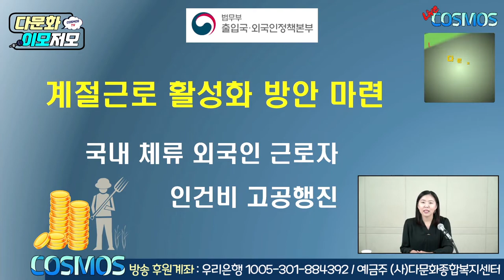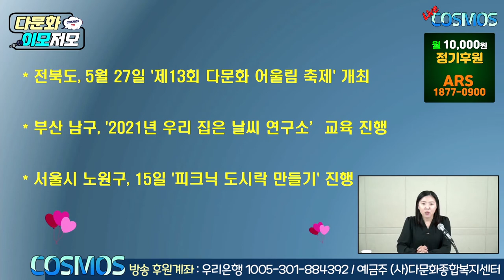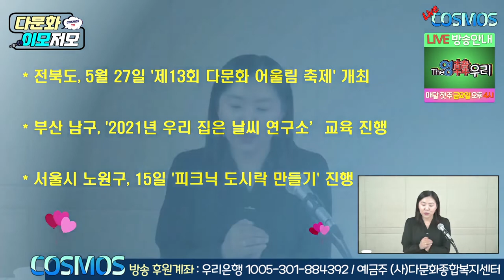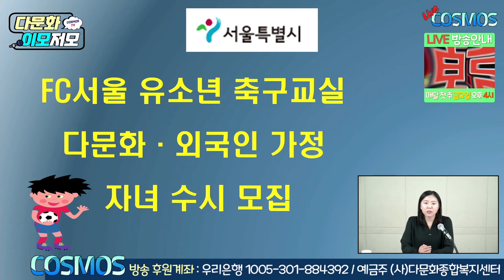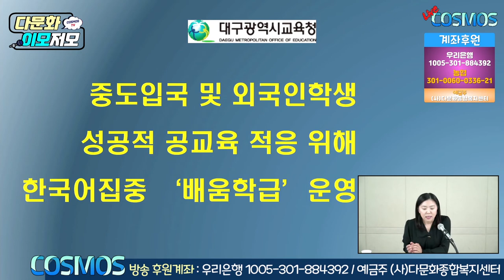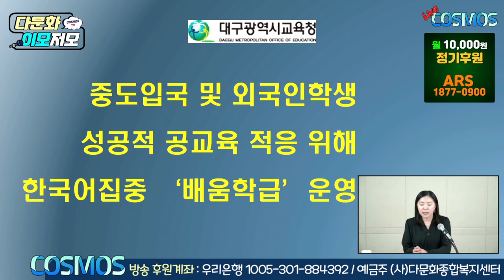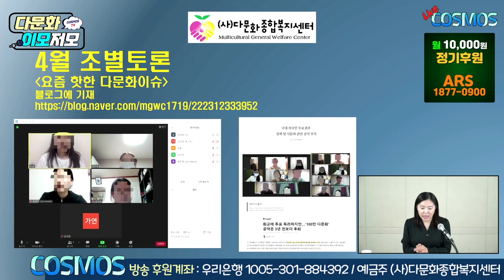본방송 | 제13회 - 다문화 이모저모! | 한국어 방송 | 한 주일의 다문화 소식을 종합적으로 전하는 방송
*오늘 전하는 소식

1. 장기 체류 75세 이상 외국인 코로나19 백신 접종 실시

2. 법무부, 농어업 분야 구인난 해결을 위한 계절근로 활성화 방안 마련

3. 외국인 계절근로자 1700명 7월까지 순차적으로 한국에 입국

4. 국제공항 내 입국 불허 외국인 출국대기실 국가 운영으로 전환

5. 대한민국 전자여행허가(K-ETA) 제도를 시범 운영

6. 가정의 달인 5월에 열리는 다양한 다문화가정 행사

7. 전북 익산시, 원스톱 서비스 체계 구축

8. 서울시, FC서울 유소년 축구교실 다문화·외국인 가정 자녀 수시 모집

9. 구로구, 전입 외국인 주민들에게 ‘환영꾸러미’ 지급

10. 파주시, 제2차 긴급생활안정지원금 결혼이민자와 영주권 1인 10만원 지급

11. 대구시교육청, ‘한국어집중 배움학급’ 운영

12. (본부소식) 2021년 제 8기 다화봉사단 활동 시작